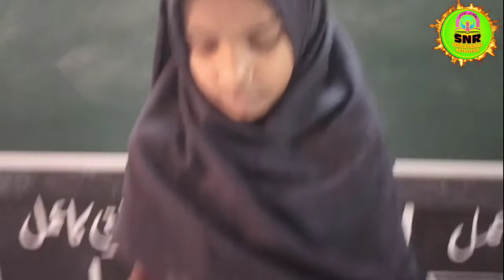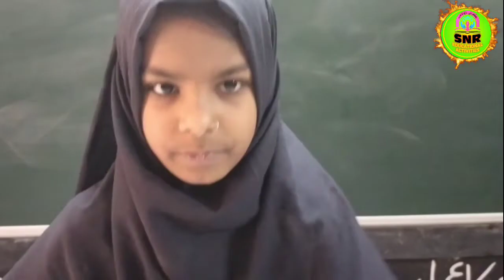عنوان * آگے اور پیچھے کے اعداد پڑھنا اور لکھنا/ ( وسائل تعلیم کے ذریعے)/ Easy Mathes TLM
آگے اور پیچھے کے اعداد پڑھنا اور لکھنا (وسائل تعلیم کے ذریعے) Easy Mathes TLM